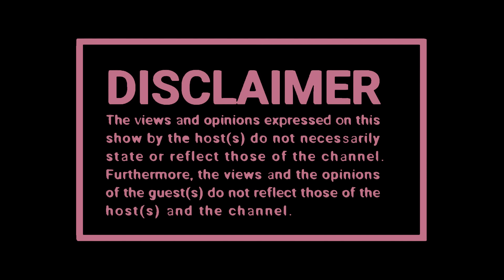Naledi On Collaborations | Channel O | YoutubedIn | Kay Yarms | Her Parents |💈SPREADING HUMOURS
🧑🏽 Host : Seemah  Malongwane
👨🏽‍🏫 Co Host: Zillewizzy & Yanda Wood
📸 Captured By: Black Studios